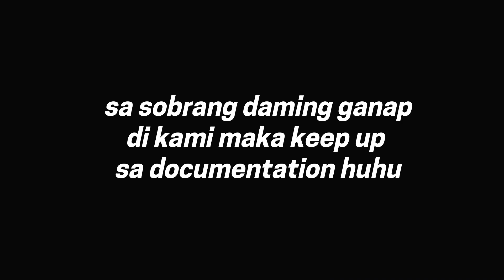A DAY IN OUR LIFE | QUARANTINE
Hi loves!!!

Today we will be showing you guys our daily routine in this new normal (Quarantine). Don't forget to give our a video a like!!

DANIEL WELLINGTON

Hi everyone!

We are Roanne and Tina (Rotin), a same sex couple from the Philippines. We’re graduate students from the University of the Philippines Diliman.

We advocate for gender equality and mental health awareness, and our ultimate goal is to help mainstream girl-to-girl relationships in a society that still heavily discriminates against the LGBTQ community.

MAILING ADDRESS:
Roanne Carreon | Kristina Boado
LBC UP Town Center, Quezon City